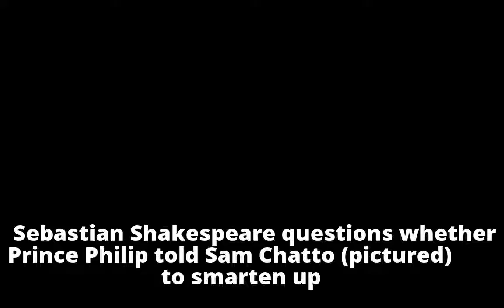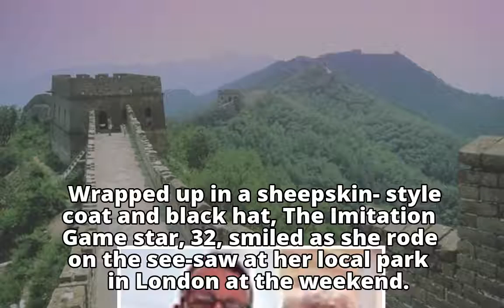SEBASTIAN SHAKESPEARE: Was Princess Margaret’s grandson told to smarten up? Sam Chatto poses with hi